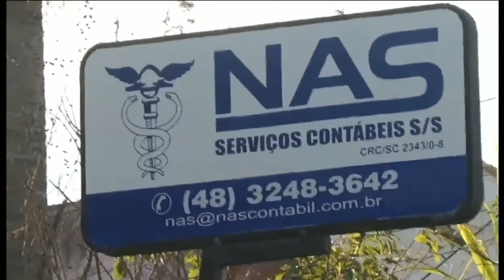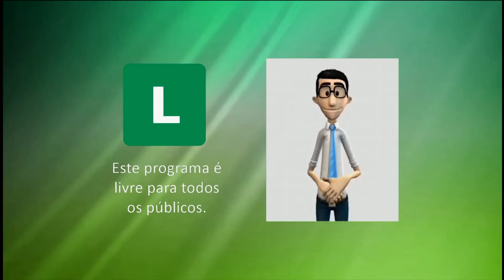PRIMER TV HD - CAMAROTE ESPORTIVO 03/06/2019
PROGRAMA: CAMAROTE ESPORTIVO
APRESENTAÇÃO: SÉRGIO MURILO, JOÃO CARLOS BALDUÍNO,